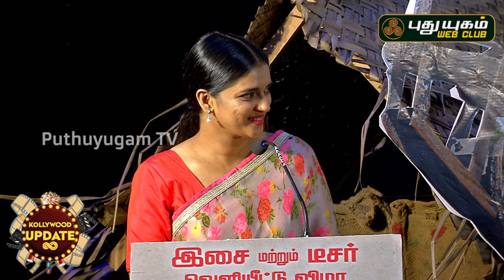கண்டிப்பா Award வாங்குர படமா இருக்கும்! Vasundhara at Vaazhga Vivasayee Audio Launch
Vaazhga Vivasayee Movie Audio Launch Event
கண்டிப்ப Award வாங்குர படமா இருக்கும்! Actress Vasundhara